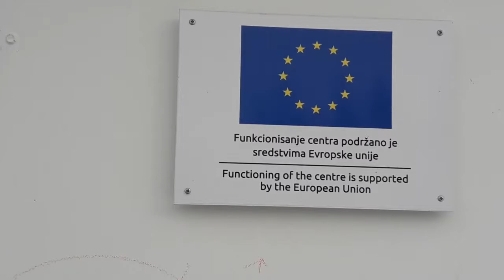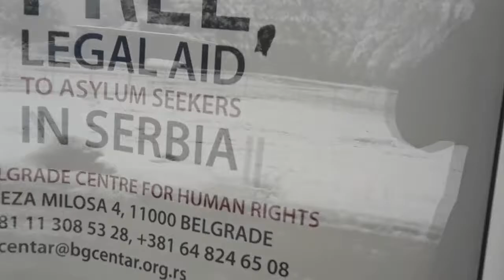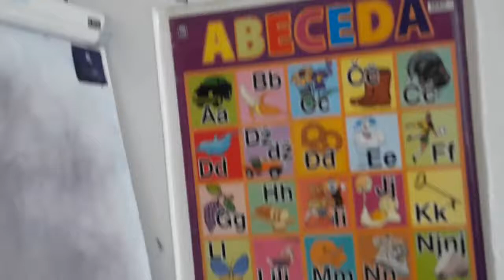Naselje Cetvrti kilometar migranti 18. 12. 2017.